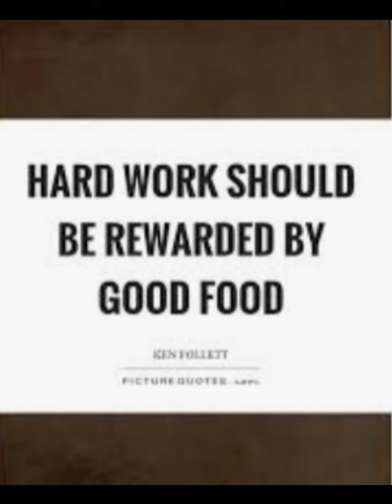World Food Day|16 October 2021 status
World Food Day|16October status
 World Food Day, Food Day,